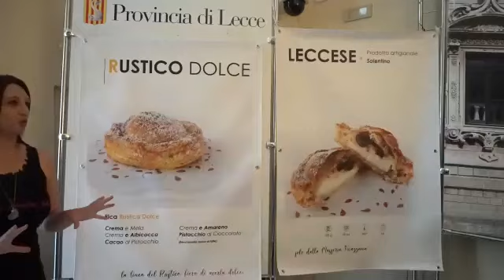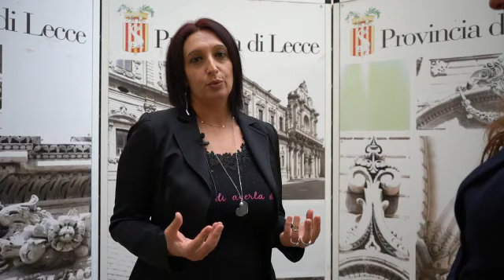Salento, la Masseria Ficazzana presenta il rustico dolce